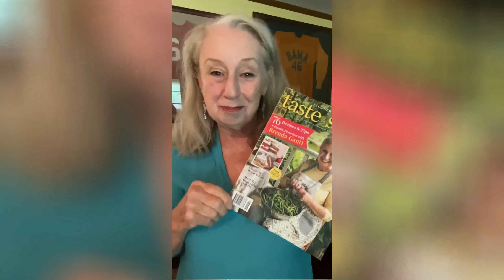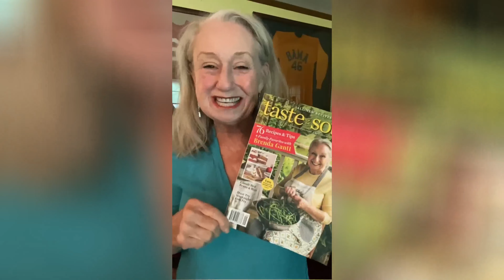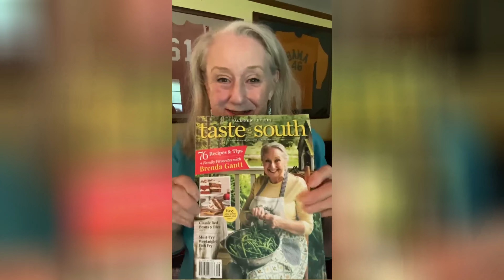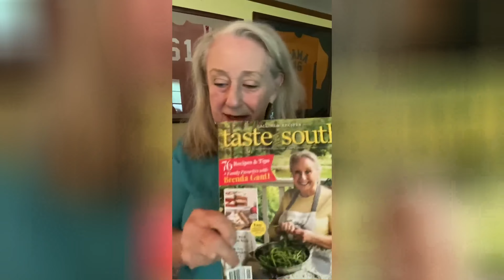My first cover of a magazine is Taste of the South! Who would have ever